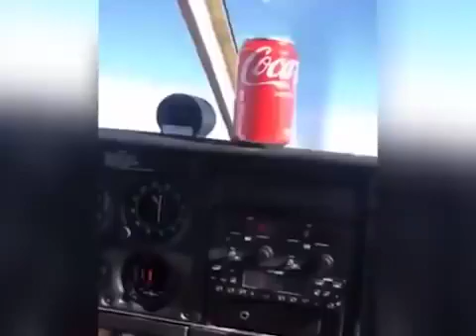for everyone who did not comment (in desc)